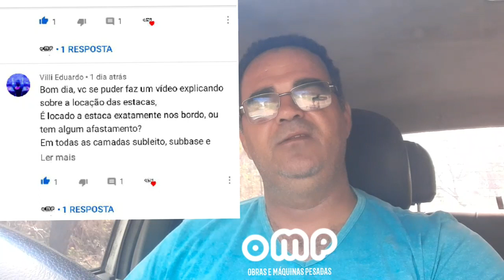Marcação da estaca deslocada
Curso de conhecimento geral em Terraplanagem e Pavimentação 100% Online

Para quem este Curso é Indicado?
Este curso é recomendado para você  que já trabalha  na área de pavimentação e terraplanagem e quer se tornar um líder e também para você  que é estudante de engenharia civil    saia na frente torne-se um profissional capacitado para o mercado de trabalho.

No Curso de Gerenciamento de Obras Rodoviárias Online você vai aprender a discutir assuntos com a engenharia, topografia e laboratório de forma profissional. Você vai ter acesso a um grupo de mentoria diária  e resolver os problemas do dia, dia da obra.

Matricule-se Já!!!